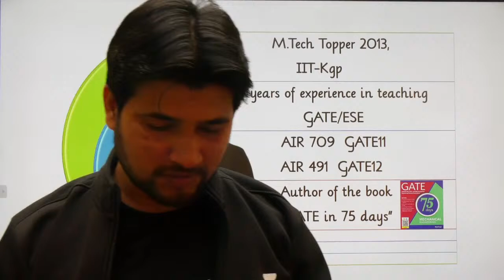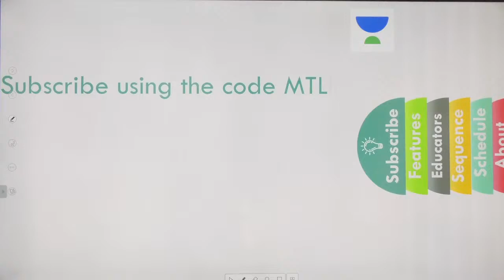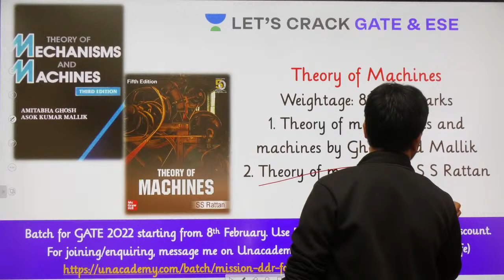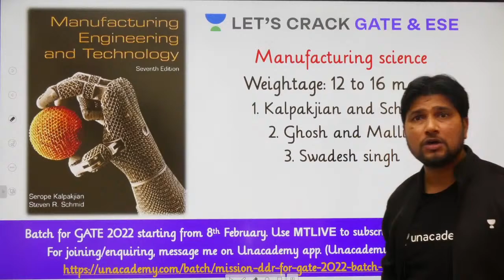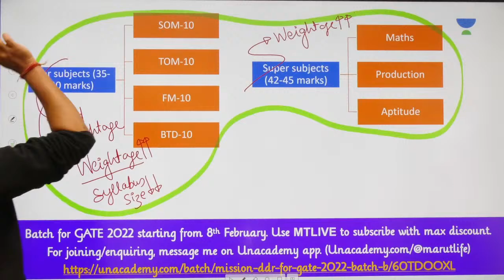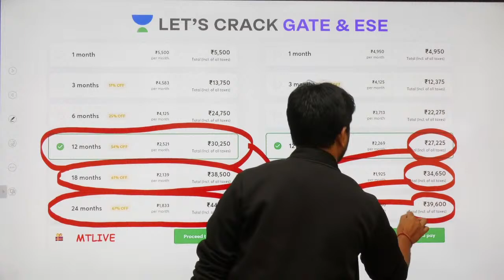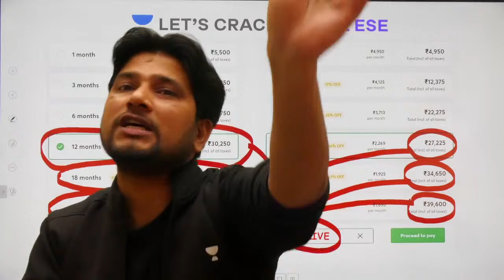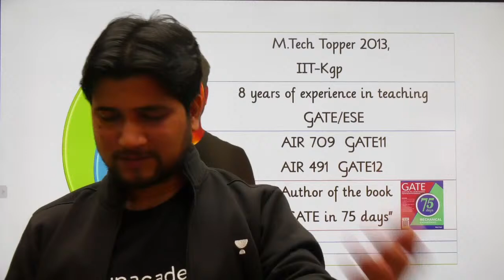Subject Wise Weightage and Best Reference Books for GATE 2022/2023 | Marut Tiwari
In this session, Marut Tiwari will be discussing about Subject Wise Weightage and Best Reference Books for GATE. Watch the entire video to learn more about it which will help you crack GATE & ESE Exams. Let’s Crack It!

Subject wise weightage and best reference books for GATE 2022/2023 is discussed by Marut Tiwari  in this session. Watch this video till the end to know the value of these exams and tips to crack the GATE and ESE exam. Also, Marut Tiwari sir shared his own experience to do the preparation of the GATE and ESE exam.

Marut Tiwari talks about the important questions for GATE 2021 to give a preparation strategy for GATE 2021 and ESE 2021. This video emphasizes on ESE 2021 preparation strategy, GATE 2021 preparation strategy, and PSUs 2021 preparation strategy.

Marut Tiwari and more top educators are teaching live on Unacademy.

Unacademy Subscription Benefits:
1. Learn from your favourite Educator
2. Dedicated DOUBT sessions
3. One Subscription, Unlimited Access
4. Real time interaction with Educators
5. You can ask doubts in a live class
6. Limited students
7. Download the videos & watch offline